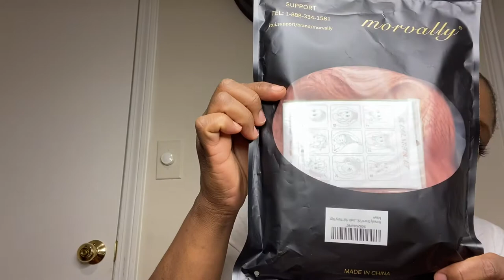AMAZON WIGS UNDER $20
HEY GUYS THANK YOU FOR THE SUPPORT , I GLADLY APPRECIATE THANK YOU AGAIN AND AGAIN. TELL A FRIEND AND A FAMILY OF A FRIEND TO LIKE UP THE VIDEOS AND SHARE THEM WITH OTHERS, ALSO LEAVE A COMMENT ABOUT WHAT VIDEO YOU WOULD LOVE ODEISHA TO DO.

(BROWN CURLY WIG)

ANDRIA Dirty Blond Brown Short... ref=ppx_pop_mob__ap_share

(PINK WIG)

Morvally Short Pink Wavy Bob Wig... ref=ppx_pop_mob_ap_share

(CURLY AFRO)

Afro Kinky Curly Wigs For Black... ref=ppx_pop_mob_ap_share

(SHORT BURGUNDY WIG)

Naseily Short Black and Burgundy... ref=ppx_pop_mob_ap_share

(LONG BROWN STRAIGHT WIG)

Vvan Long Straight...://

AmazonUnder$20wigs